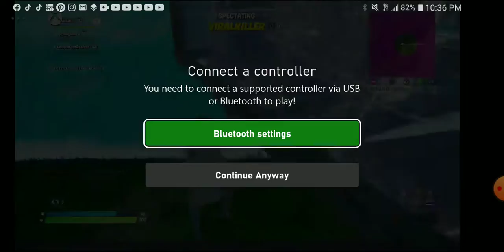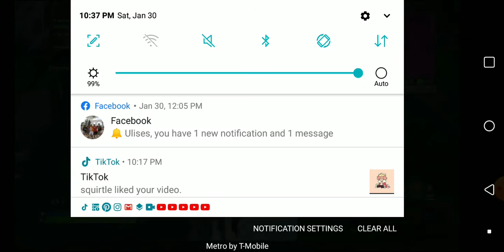it was yesterday I was playing with Aiden